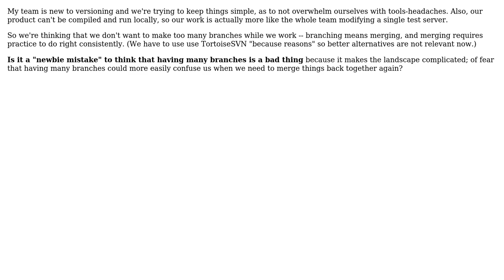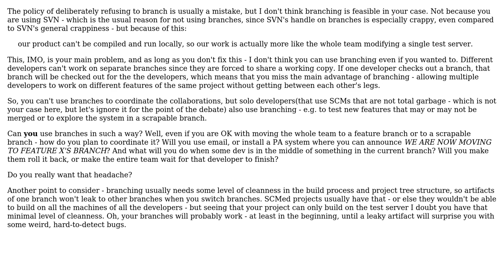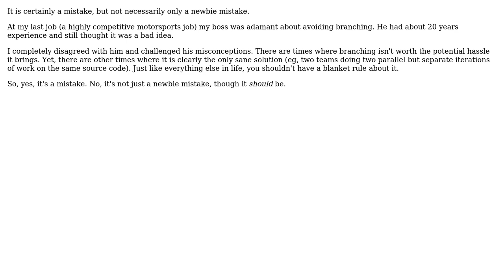Software Engineering: Is it a newbie mistake to avoid branching? (3 Solutions!!)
Software Engineering: Is it a newbie mistake to avoid branching?

With thanks & praise to God, and with thanks to the many people who have made this project possible! | Content (except music & images) licensed under CC BY-SA | Music | Images & others | With thanks to user Torben Gundtofte-Bruun user MetaFight user Idan Arye user 17 of 26 and the Stack Exchange Network Trademarks are property of their respective owners. You are responsible for your own actions.